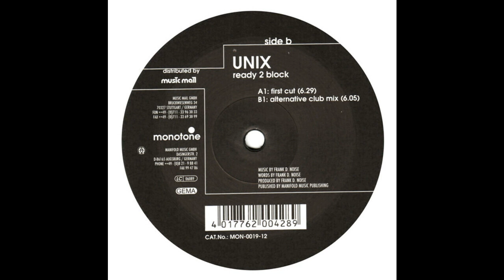Unix - Ready 2 Block (First Cut) 2002